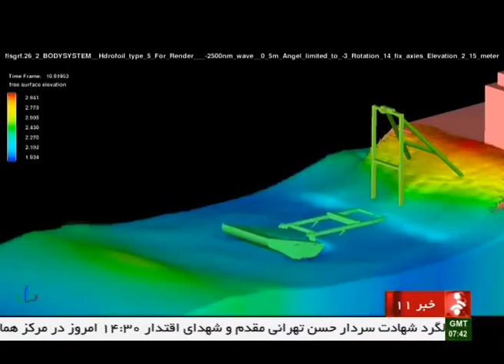Iran made Floating power electricity plant, Kish Island ساخت دستگاه توليد برق از موج دريا كيش ايران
Kish Island (جزيره كيش) Geo coordinate
26°32′N, 53°58′E

Iran made Floating power electricity plant, Kish Island
ساخت دستگاه توليد برق از موج دريا جزيره كيش ايران